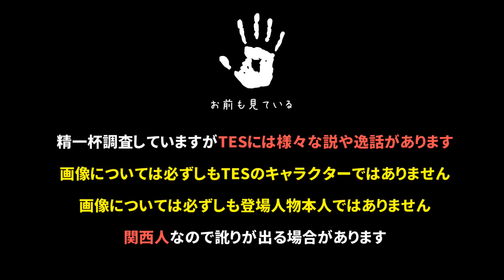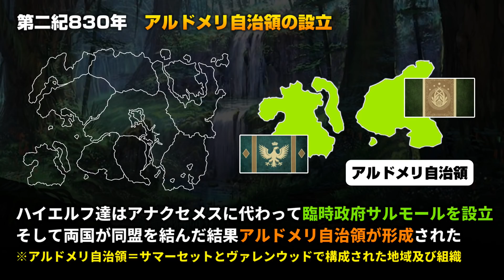【時系列でスカイリムの歴史解説③】 第二紀 サルモールの誕生とアカヴィリの侵略 【The Elder Scrolls】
今回は遂にタムリエルの歴史第二紀の徹底解説が始まります!!

遂にアカヴィリが皇帝となった第二紀を1年から解説!!
タイバー・セプティムの誕生やアルドメリ自治領の設立等今回も盛りだくさんです！

【The Elder Scrolls】の世界を知り尽くして遊びつくす!!

TES世界の歴史や地理、種族から文化まで、様々な角度から世界観の解説をする実況シリーズ!!

解説リクエスト、感想や考察があれば是非コメント欄まで!!

※大戦についての動画

【関連する解説動画】

他にも山盛り解説ありますので是非チャンネルページへ!!

ここまで概要欄を見てくれてありがとう